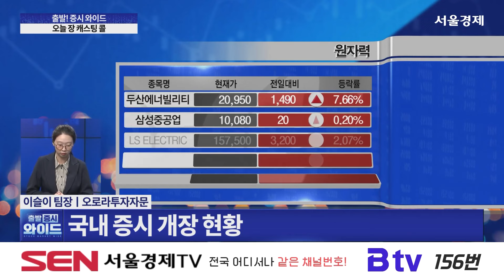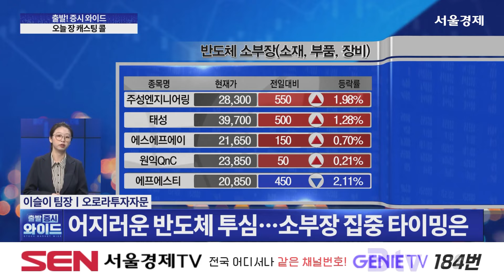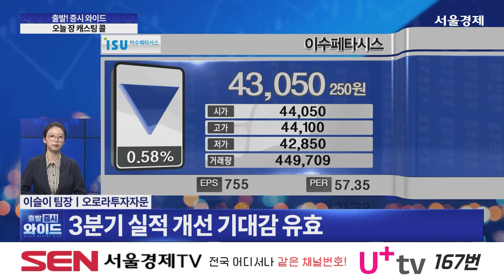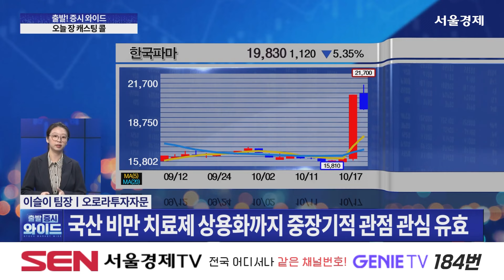이수페타시스 하락은 기회…지금이 종가 매수 타이밍?!